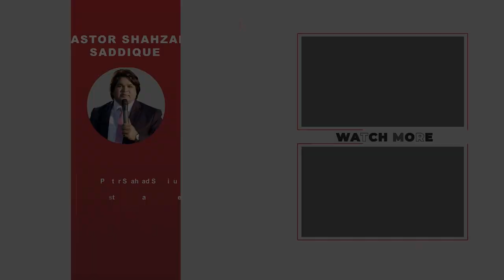2nd Sayings of Jesus Christ by Pastor Shahzad Saddique ( Praise TV)